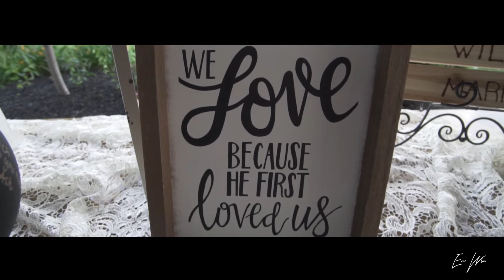Erin and Dan 7/6/2018: Orchard Creek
Experience Events proudly presents the story of Dan and Erin Almy's Wedding day. We were at the beautiful Orchard Creek Country Club in Altamont with perfect weather all day and a packed dance floor!